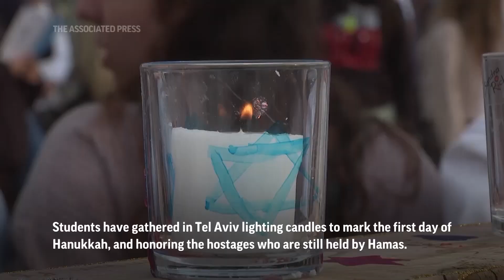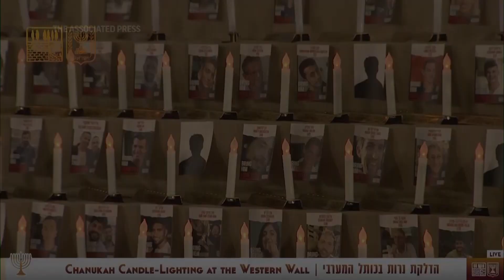People light candles in Tel Aviv and Jerusalem for hostages held in Gaza on first day of Hanukkah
People gathered in Tel Aviv and Jerusalem, lighting candles to mark the first day of Hanukkah and honoring the hostages who are still held by Hamas.